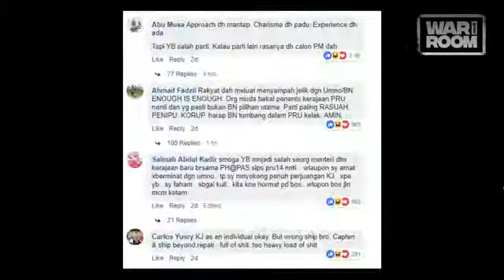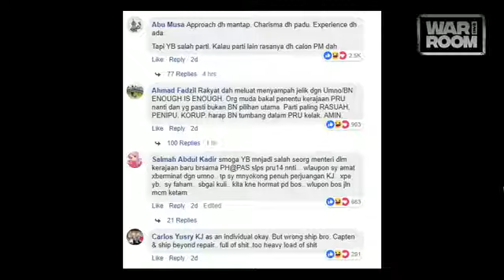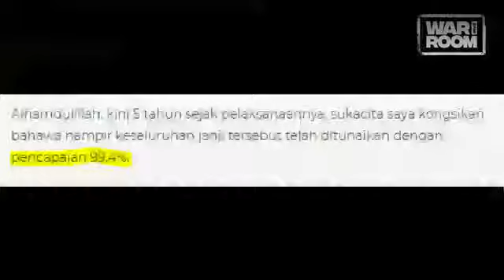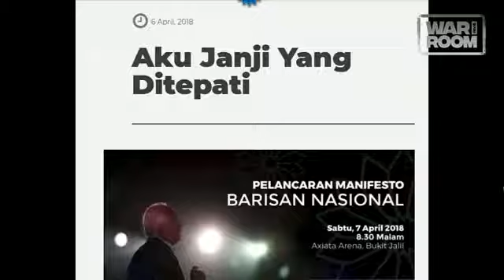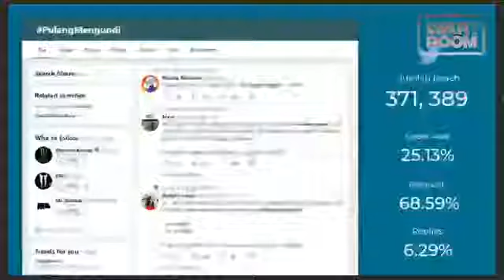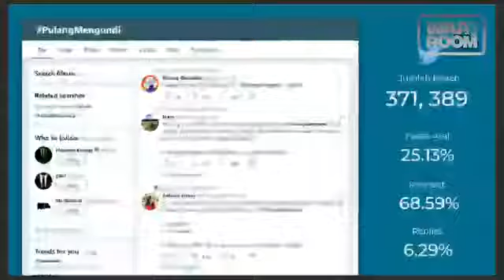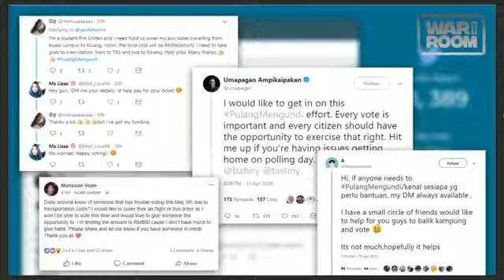INV8 War Room:Menifesto BN,Populis Kosong,Bersama Sdr Midi Rahim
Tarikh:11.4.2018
Masa:8.30 Malam
Lokasi:Invoke Space,Sg Besi